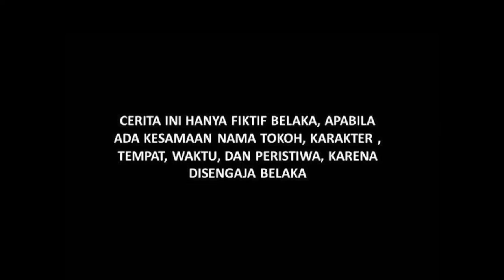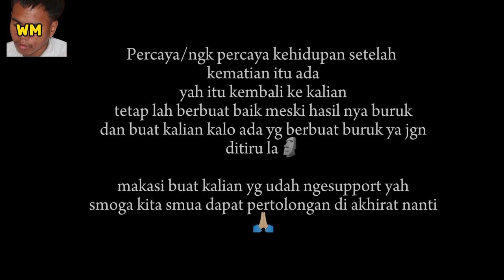Vlog berujung pindah Alam by Bng Futra